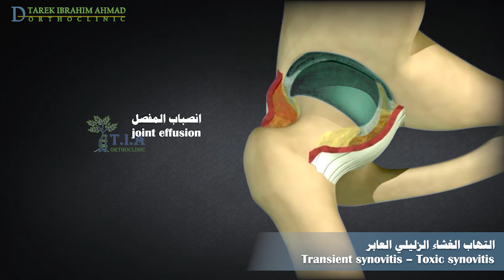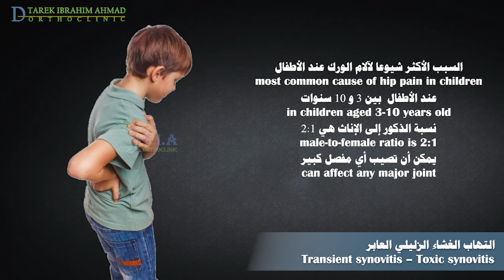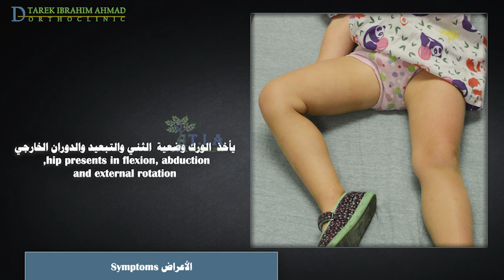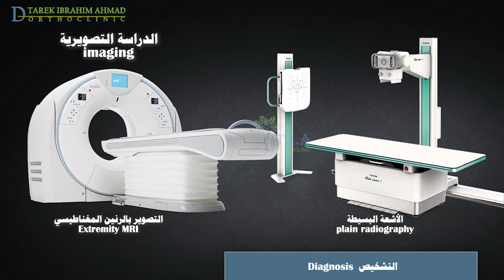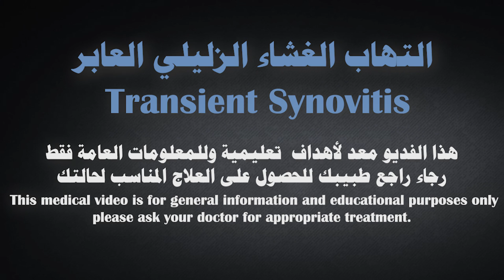التهاب الورك عند الأطفال - التهاب الغشاء الزليل العابر - الم الورك عند الاطفال - التهاب ورك الاطفال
التهاب الغشاء الزليلي العابر
يحتوي مفصل الورك، كجميع مفاصل الجسم، على بطانة تتفرز سائل يساعد على تزليق المفصل تسمى الغشاء الزليلي.
التهاب الغشاء الزليلي العابر هو عملية التهابية حميدة مجهولة السبب تصيب الغشاء الزليلي المفصلي.
يمكن أن يحدث في أي مفصل كبير في الجسم لكنه أكثر شيوعًا في مفصل الورك
عندما يلتهب الغشاء الزليلي ينتج كمية اكبر من المعتاد من السائل المزلق مما يؤدي إلى انصباب المفصل، يمكن أن يسبب الانصباب تمدد محفظة المفصل ووزيادة الضغط والتوتر ضمن المفصل مما يؤدي إلى المزيد من الألم في الورك.
يعد التهاب الغشاء الزليلي العابر في الورك السبب الأكثر شيوعًا لألم الورك المفاجئ عند الأطفال. تسمى هذه الحالة بالعابرة لأنها تستمر لفترة قصيرة فقط.
عادة ما يحدث عند الأطفال الذين تتراوح أعمارهم بين 3 و 10 سنوات. وهو أكثر شيوعًا عند الأولاد منه عند الفتيات.
في معظم الحالات، يصاب ورك واحد فقط، ولكن قد يعاني بعض الأطفال من ألم في كلا الوركين.
لا نعرف السبب الدقيق لالتهاب الغشاء الزليلي العابر في الورك. قد يكون سببه عدوى فيروسية، كعدوى الجهاز التنفسي العلوي، أو قد يكون رد فعل لعدوى في مكان آخر في الجسم.
الأطفال الذين يعانون من هذه الإصابة يظهرون بحالة عامة جيدة بشكل عام. العرض الرئيسي هو الألم في مفصل الورك الذي يتطور بسرعة. عادة ما يتحسن الالم خلال النهار، ويمكن للطفل أن يمشي وهو يعرج في وقت لاحق خلال اليوم.
عندما يشتد الألم بما فيه الكفاية، قد يرفض الطفل تحميل الوزن على الطرف المصاب.
قد يعاني بعض الأطفال من ألم على الوجه الداخلي للفخذ أو حول الركبة، بدلاً من منطقة الورك.
العديد من الأطفال الذين يعانون من هذه الحالة يفضلون الاستلقاء على ظهورهم وإبعاد الورك وتدويره للخارج. هذه الوضعية تقلل من شدة الألم.
يعاني بعض الأطفال المصابين  من الحمى، ولكنها عادة ما تكون خفيفة.
تشخيص التهاب الغشاء الزليلي العابر هو تشخيص بالنفي، مما يعني أنه يتم التشخيص بمجرد استبعاد الأسباب الأكثر خطورة لألم الورك الحاد.
سيسأل الطبيب عن أعراض الطفل ومتى ظهرت.
سيقوم بإجراء فحص سريري دقيق. سيعاني الطفل المصاب من تفاقم الألم مع تدوير الورك داخليا عند الفحص.
يجب على الطبيب أن يطلب تحاليل دموية، بما في ذلك تعداد كريات الدم البيض (WBC)، وسرعة التثفل  (ESR)، والبروتين التفاعلي (CRP)، لاستبعاد العدوى الجرثومية في الورك، والتي يجب تشخيصها وعلاجها بسرعة نسبيًا لمنع تأذي مفصل الورك.
في التهاب الغشاء الزليلي العابر: قد تكون الكريات البيض مرتفعًة قليلاً في الدم،
ESR عادة أقل من 20 مم/ساعة،
CRP أقل من 20 ملغ/لتر وهو العامل الأكثر أهمية لاستبعاد التهاب المفاصل الجرثومي.
  CRP أكثر من  20 ملغم/لتر مع رفض الطفل تحميل الوزن يشير إلى احتمال 75% للإصابة بالتهاب المفصل الجرثومي.
يجب اجراء تصوير للورك عند المرضى الذين لديهم نتائج سريرية أو مخبرية مثيرة للقلق , عادةً التصوير بالموجات فوق الصوتية لكلا الوركين . و قد يطلب الطبيب التصوير الشعاعي بما في ذلك الأشعة السينية أو التصوير بالرنين المغناطيسي لاستبعاد الأسباب الأخرى لألم الورك.
قد يكون بزل المفصل التشخيصي ضروريًا لاستبعاد التهاب المفاصل الجرثومي بشكل قاطع. بزل المفصل يعني أخذ عينة من السائل المفصلي بإبرة، ثم يقوم المختبر بتحليل هذا السائل لتحديد ما إذا كانت هناك بكتيريا أو الكثير من خلايا الدم البيضاء التي تظهر عند المرضى الذين يعانون من عدوى جرثومية.
التهاب الغشاء الزليلي العابر هو حالة مؤقتة بسيطة ستتحسن من تلقاء نفسها. الراحة الكاملة هي عادة كل ما هو مطلوب.
تعتبر مضادات الالتهاب غير الستيرويدية (NSAIDs) مفيدة في تخفيف الألم وتقليل الالتهاب.
المرضى الذين تم علاجهم ببزل الورك الموجه بالالتراساوند قد يتعافون بشكل أسرع، ربما بسبب تراجع تمطط محفظة المفصل ، ولكن بما أن معظم الأطفال يتعافون بسرعة، فإننا لا نوصي بهذا الإجراء إلا عند الضرورة لاستبعاد التهاب المفاصل الجرثومي.
يجب أن يبدأ التحسن خلال ثلاثة أيام تقريبًا وتتراجع الاصابة خلال أسبوع إلى أسبوعين.
يجب مراقبة الطفل للتأكد من عدم تفاقم حالته. إضافة لذلك، فإن إجراء فحص دوري لدرجة الحرارة أمر مهم.
يجب إحضار الطفل لرؤية الطبيب على الفور إذا أصيب بالحمى أو ساءت حالته العامة،
في حال ظهور تورم أو احمرار واضح في أي جزء من الورك أو الساق
اذا شكا الطفل من ألم متزايد أو مستمر لا يمكن تخفيفه بالأدوية المضادة للالتهاب،
اذا كان الطفل يتألم عندما يكون في وضعية الراحة
واذا لم يبدأ التحسن خلال ثلاثة أيام أو لم يتعافى الطفل بشكل كامل خلال أسبوعين.
بعد زوال الألم، يمكن للطفل استئناف أنشطته المعتادة. يجب ألا يشارك في أي نشاط رياضي (باستثناء السباحة الخفيفة) لمدة أسبوعين بعد الاصابة.
عادة ما يكون الانذار ممتازً مع توقع الشفاء التام. لكن هناك احتمال نكس وتكرار الاصابة في ما يقرب من 20٪ من الحالات.
 قد تتطور نسبة صغيرة (تصل إلى 10٪) من الحالات إلى مرض بيرثيس مع نخر لاوعائي لرأس الفخذ لأن الضغط ضمن المفصل بسبب الانصباب يمكن أن يؤثر على تروية راس الفخذ الدموية.
للتأكد من أن كل شيء على ما يرام، قد يرغب الطبيب في إجراء أشعة سينية بسيطة أخرى لورك الطفل بعد 6 أشهر تقريبًا.